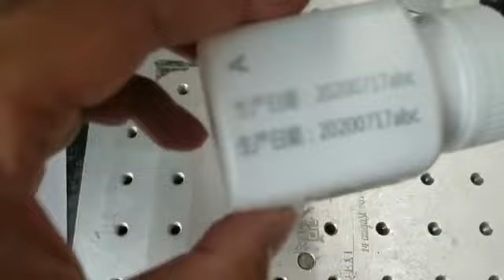UV laser marking on a medicine bottle